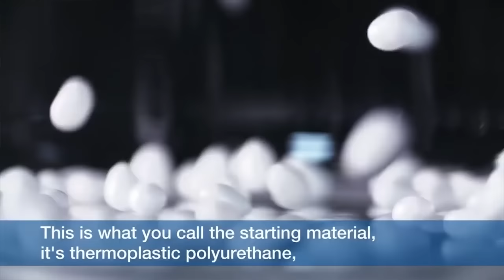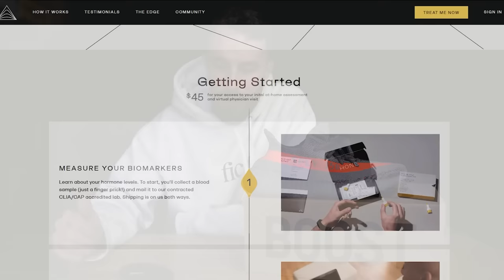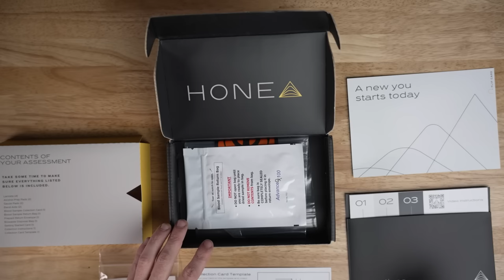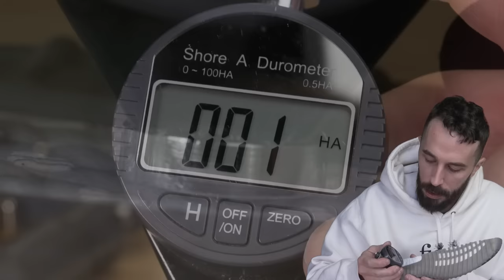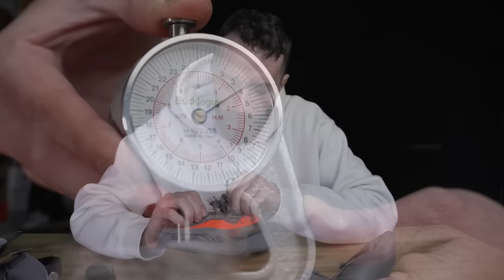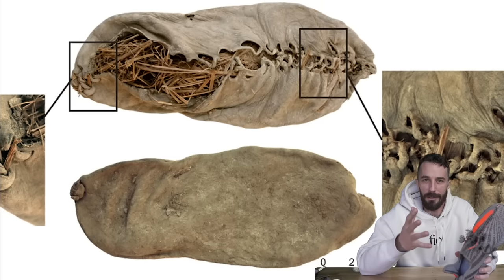The Truth About Yeezy 350 V2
to get your at home assessment and doctor consultation for only $45.

Yeezy 350 V2 Review - What's inside Yeezy 350s? What is Ultraboost foam? What is Ultraknit? We are going to answer those questions and completely torture a pair of yeezys by cutting them in half to see what's inside and if they live up to all the 2018 hype. Many sneakerheads consider ultra boost to be the most comfortable foam for sneakers so we are going to test these yeezy 350 V2s with fire, water, and knife to find out the truth about if yeezys are good shoes.

TIMESTAMPS:
0:00 Intro
0:25 Shoe Info
1:15 Hone Health
2:50 Cut In Half
4:06 Reveal
4:53 Duro Test
5:40 Fire Test
6:50 Water Test
7:43 Cut Test
8:16 Fire Test 2
10:04 Bog Man Shoe